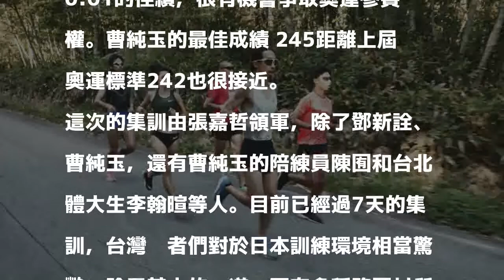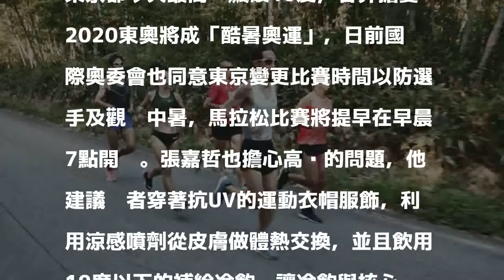備戰東奧馬拉松 張嘉哲等5跑者赴日集訓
〔駐日特派員林翠儀／東京23日報導〕台灣馬拉松好手張嘉哲與2017台北世大運馬拉松國手鄧新詮、曹純玉等5位台灣菁英選手，上週到日本奧林匹克委員會陸上競技強化中心「飛騨高山御嶽訓練中心」進行長達17天的高原訓練，為2020東京奧運做好準備。

發表評論評論如下。